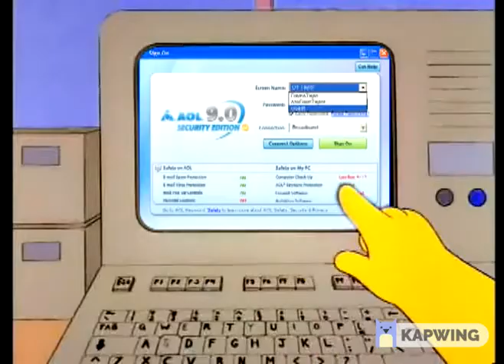Homer doh Song